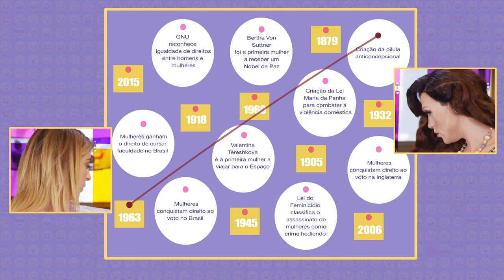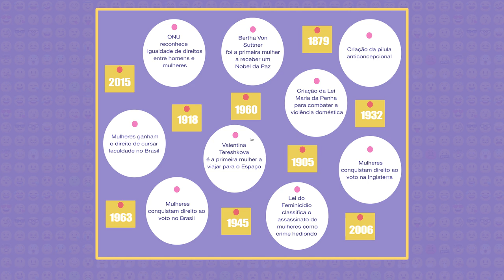Rita Von Hunty MARAVILHOSA solta o verbo com Júlia Rabello | Fale Conosco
Rita Von Hunty, musa master do saber, abre o coração no sofá da linda, loira e engraçada Júlia Rabello😍
Além desse papo goxxxtoso e educativo (porque essa drag entende demais das coisas!) temos um jogo homenageando o Dia Internacional das Mulheres; Christian Dunker tentando explicar pra Júlia a relação com os likes, e Edu Conte, o astrólogo mais simpático do Brasil, dando todas as dicas para os piscianes😊
Esse Fale Conosco está lindão!
Atenção arianes, comentem suas questões aí, que o Chá Astral de Abril será sobre vocês! Povo mais fofo do zodíaco! sqn Heheheheh😈

Comenta aí e dá like no vídeo!
E não se esqueçam que semanalmente tem conteúdo exclusivo no IGTV, então chega lá também. 😜😘